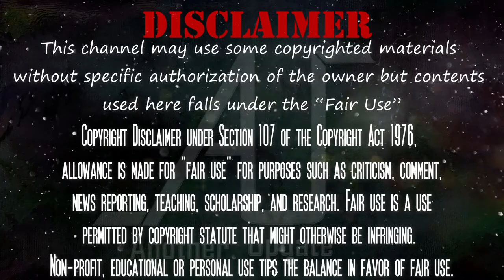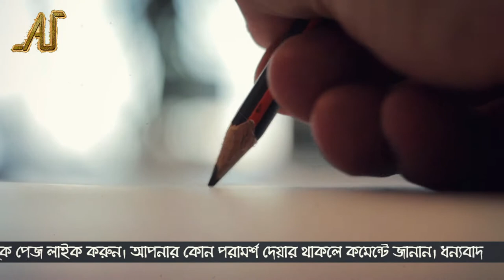টমেটো উৎসব আসলে কী? | লা টোমাটিনা | La Tomatina | Another Update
স্পেইনের টমেটো উৎসব নিয়ে মানুষের আগ্রহের শেষ নেই। আজ আমরা এই উৎসব সম্পর্কেই জানব।